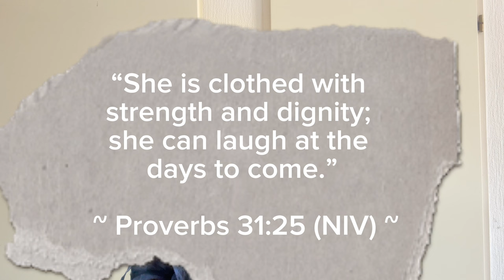9 Things a Good Woman Should Never Do For a Man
Discover 9 powerful things a good woman should NEVER do for a man.
From maintaining your independence to standing up for your dreams, this video will empower you to stay true to yourself. Whether in a relationship or single, these truths will remind you of your worth and help you navigate love with wisdom and strength. Remember, true love never asks you to lose yourself. Watch till the end for the one point that could change everything!

CHAPTERS
0:00 - Why You Should Never Lose Yourself for a Man
0:38 - Point 1: Don’t Become the Man
1:16 - Point 2: Don’t Tolerate Disrespect
1:58 - Point 3: Don’t Live for Him
2:32 - Point 4: Don’t Lose Yourself or Your Independence
3:06 - Point 5: Don’t Mute Yourself (Suppress Your Opinions)
3:37 - Point 6: Don’t Always Say Yes
4:09 - Point 7: Don’t Put Your Goals and Dreams on Hold
4:42 - Point 8: Don’t Change Yourself
5:08 - Point 9: Never Tolerate Abuse
6:22 - WORD of the Week
6:47 - Conclusion